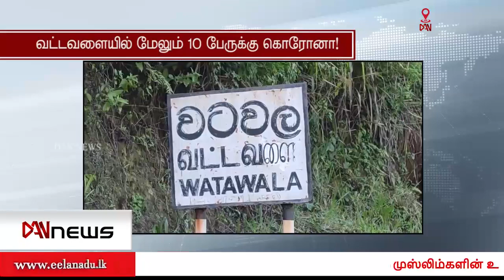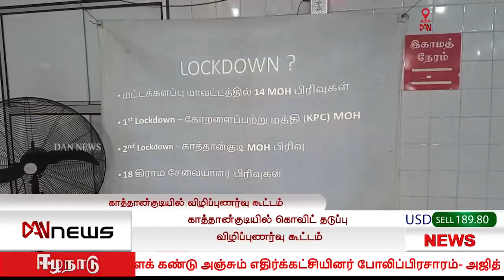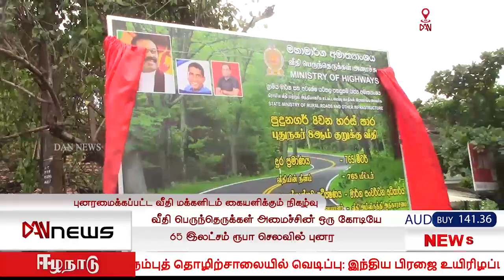டான் 6.00 செய்திகள் | 03.01.2021